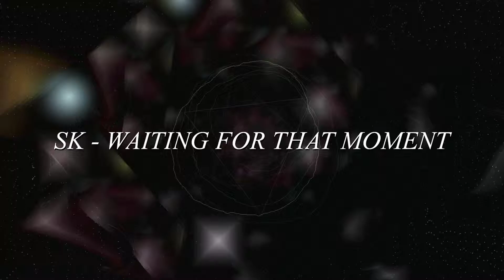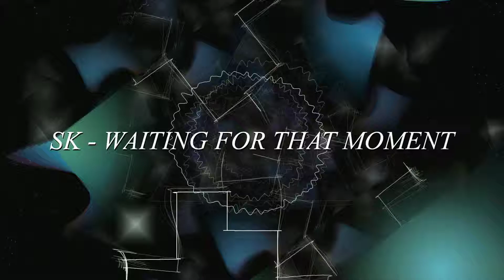SK - WAITING FOR THAT MOMENT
The wind can never destroy a tree with strong roots..

GENRE: Hip-Hop
Note: The licensor cannot revoke these freedoms as long as you follow the license terms.